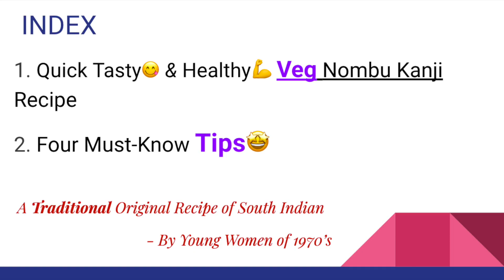ரமலான் 🍵நோன்பு கஞ்சி / Tasty😋 & Healthy💪 Veg Nombu Kanji Recipe inTamil / பள்ளிவாசல் ஸ்டைல் Recipe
We all know, "Old is Gold✨". So, bringing back the Original tastiest😋 Granny's recipe to our next generations is the main motto of this channel.

சுவையான மொறு மொறு  வடைக்கு Easy Recipe😋| Paruppu vadai Recipe in Tamil | Masala Vada | 30sec Video

A strong traditional and Health-conscious south Indian recipe from the Young women of the 1970's

நோம்பு கஞ்சி செய்ய தேவையான பொருட்கள்:

வேக வைக்க:.
பச்சை அரிசி - 100 கிராம்
சிறு பருப்பு - 50 கிராம்
பூண்டு - 50 கிராம்
சீரகம் - 1 ஸ்பூன்
வெந்தயம் - 1 ஸ்பூன்
சின்ன வெங்காயம் - 15
தக்காளி - 1
பச்சை மிளகாய் - 1
பட்டை - 1
கிராம்பு -1
ஏலக்காய் - 1
நறுக்கிய இஞ்சி - கொஞ்சமாக

தாளிக்க :
பெரிய வெங்காயம் - பாதி
தக்காளி -1
கொத்தமல்லி , புதினா , கருவேப்பிலை - கொஞ்சம்
பேஸ்ட் (பட்டை, கிராம்பு, ஏலக்காய், இஞ்சி, பூண்டு சேர்த்து அரைத்த பேஸ்ட்) - 1 ஸ்பூன்

கடைசியா, தேங்காய் - கால் மூடி ………...

செய்முறை :

பச்சை அரிசியும் , சிறு பருப்பையும் நல்ல கழுவி , 1.5 லிட்டர் தண்ணில குக்கர் ல எடுத்துக்கோங்க

இது கூடவே வேகவைக்குறதுக்குனு சொன்ன பொருட்களான பூண்டு, சின்ன வெங்காயம் , தக்காளி, பச்சை மிளகாய், வெந்தயம் , சீரகம், பட்டை, கிராம்பு, ஏலக்காய் எல்லாம் போட்டு அடுப்பில் வச்சு, 3 விசில் வரும் வரை வேக விடவும்

இந்த நேரத்துல …...தேங்காயை நல்ல மை போல அரைச்சு……. எடுத்து வச்சிக்கோங்க

குக்கர்-ல கஞ்சி நல்ல வெந்த பிறகு ,. இந்த அரைச்சு வச்ச தேங்காயை ஊத்தி கலந்து விடுங்க .

இன்னொரு பாத்திரத்தில் எண்ணெய் ஊத்தி …….., வெங்காயம், தக்காளி, கொத்தமல்லி, புதினா, கருவேப்பிலை , போட்டு நன்றாக வதங்க விடணும் .

நன்றாக வதங்கிய பிறகு , 1 ஸ்பூன் பேஸ்ட் ஆன (பட்டை, கிராம்பும் இஞ்சி, பூண்டு பேஸ்ட்) சேர்த்து……. பச்சை வாசனை போகும் வரை கிண்டி விடுங்க .

இந்த வதங்கிய கலவையை எடுத்து , வெந்து இருக்குற கஞ்சில கலந்து விட்டு நல்ல கொதிக்க விடுங்க …….

Hope you all enjoying the video. Stay safe and Eat Healthy :) Thank you